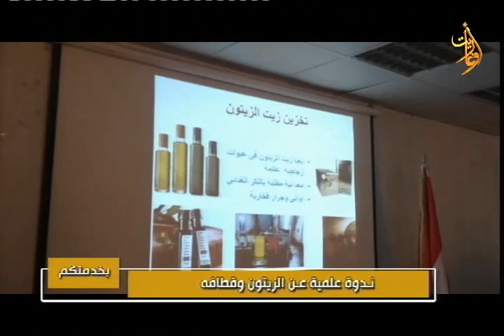بخدمتكم - ندوة علمية عن مواصفات الجودة لزيت الزيتون ومراحل العصر في اللاذقية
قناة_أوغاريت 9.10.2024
ندوة علمية عن مواصفات الجودة لزيت الزيتون ومراحل العصر في اللاذقية